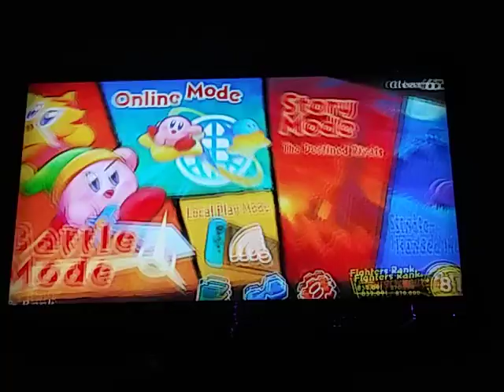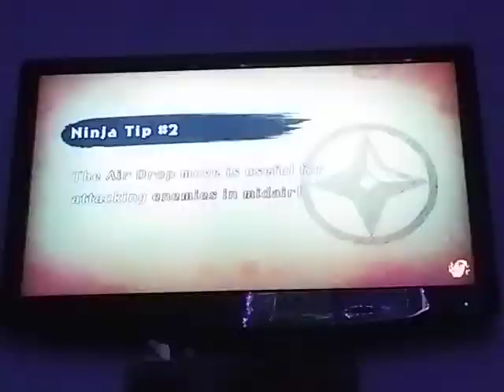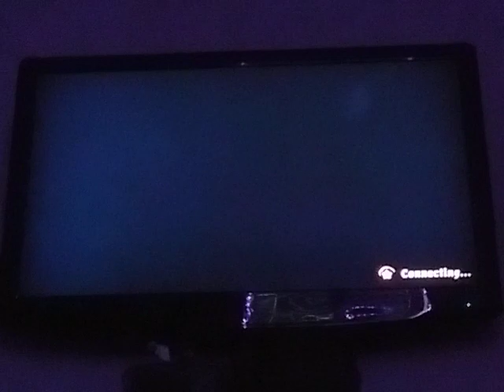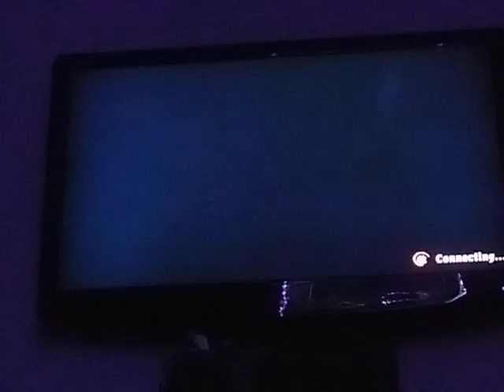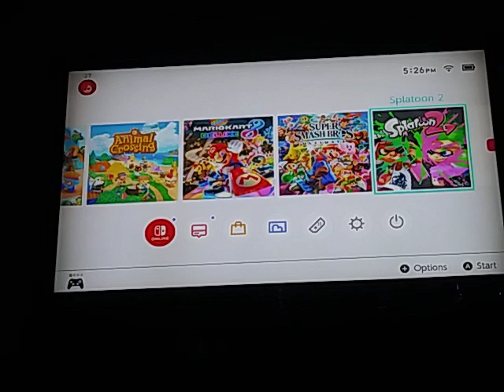When I play kirby fighters 2...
I ran out of storage so it stopped recording on its own.